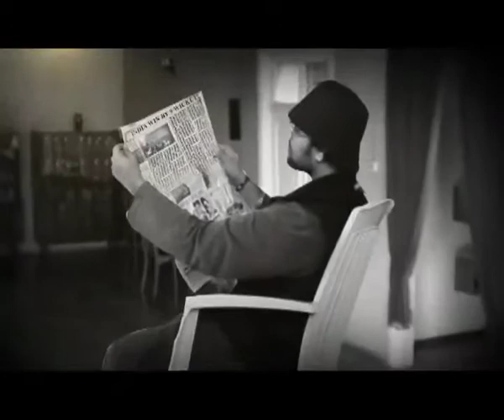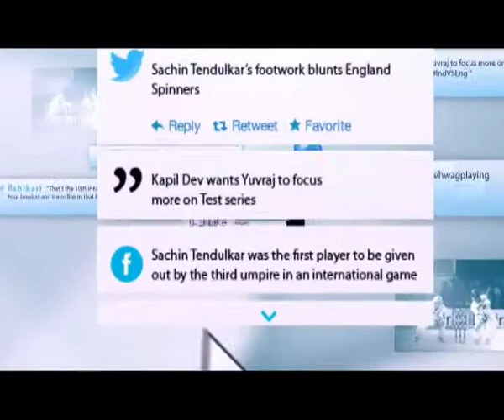STAR SPORTS WEBSITE LAUNCH AV